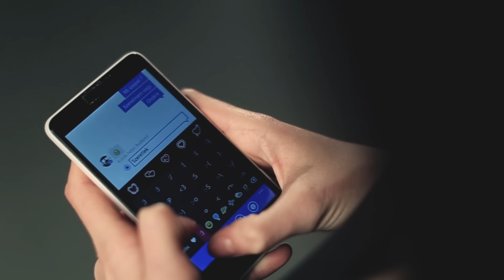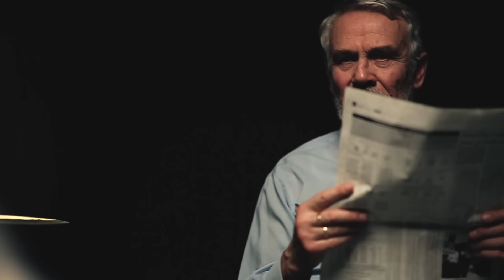L.L. Junior feat. Kenedi Veronika - Úgy szeretnék (hivatalos videoklip)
L.L. Junior & Kenedi Veronika 'Úgy szeretnék' című dalának hivatalos videóklipje, a 2015-ös 'Zenemánia' albumról.

Authors: Lakatos Róbert, Lesi László, Árgyó Péter
Producer - Manager: Lakatos Róbert (Roberto)
Co - Producer: Száva K. Rita (Diana)

Dalszöveg:
Úgy szeretnék hűs hajnalon, lelked mellett kelni,
Szemed csillogására csak szótlanul felelni,
Lassan nyíló fák alatt álomba szenderülni,
Egymás őszinte szerelmét tisztán megbecsülni.
Mondd el nékem hallod-e még ifjúságunk hangját?
Lopott percekben érzed-e szép anyád haragját?
Emlékszel-e kis házunk roskadó falára?
Poros tornácára és a tücsök dallamára?

Minden egyes pillanat amit együtt éltünk.
Emlékszem akkor még minden új dologtól féltünk,
Arra, amikor egymás tekintetében elvesztünk
Pontosan tudtuk jól, hogy ez lesz majd a vesztünk.
Engem egy olyan helyre vittél el, ahol sohasem jártam.
Nem is tudtam, hogy lélekben mindig ide vágytam,
Olykor fájdalmat okoztál, de sokkal több örömöt.
Visszagondolva csak ennyit mondhatok, hogy köszönöm!

Minden egyes csókod felpezsdítette a vérem.
Minden egyes mozdulatod a szívembe véstem.
Soha végetnem érőnek tűnik ez a küzdelem,
Ha bárki kérdezne mondd el, hogy szeretlek szüntelen!
Mikor mellettem voltál éreztem, legyőzhetetlen vagyok,
Jöhet az óriás is, átviszem a diadalom,
És a dalom, pedig elküldöm az én hercegnőmnek,
Hogy emlékezzen rám, amikor a borúsabb idők jőnek.

Álmomban csillagfényben fürdök veled, a tanúm csak a hold.
A patak vize csobban halkan, s a múzsa lehajol.
S a hajnal lassan ébredezve halkan oson körénk,
S megnyugodva, elfáradtan ágaskodik fölénk.
Szeretném, ha e pillanat nem múlna el soha,
De az élet már csak ilyen, néha túl mostoha!
De ha a legborúsabb viharfelhők is gyűlnek majd felettem,
Tudd meg te voltál az, akit őszintén szerettem!